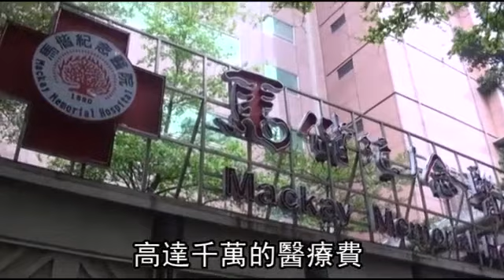妻千萬醫藥費 壓垮癡情翁--蘋果日報 20150101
【突發中心╱台北報導】無論什麼困境我都不放棄妳！台北市一名九十七歲老翁劉芹喜，十年前妻子因病癱瘓失智，長期住院療養，劉老先生為愛每天赴院陪伴，在她耳邊唱著年輕時追求她所唱的歌曲，期盼有一天妻子甦醒，未料夢想尚未實現，突遭醫院催討千萬元醫療費，劉芹喜因此病倒，如今只能臥病在床。

妻千萬醫藥費
壓垮癡情翁

真好
呵呵
他(唱)很清楚 他很清楚
他還有的時候有想一下
那他唱的這個是什麼
日本歌啊

97歲的劉爺爺口中唱著的
是他年輕時追求愛妻唱的日文歌謠
但是他的妻子10年前
因「缺氧性腦病變」癱瘓失智
臥床就像是植物人
劉爺爺當時幾乎每天
走到台北馬偕醫院陪伴
在愛妻耳邊唱情歌
希望愛妻有一天甦醒
一唱就唱了快10年
直到1年前
醫院催討近6年來
高達千萬的醫療費
劉爺爺因此操煩病倒
現在只能躺在床上
對著空氣唱
希望愛妻能隔空聽見這份思念之情

請外勞這個總共請了大概有...8年多了
也花掉不少的
五六百(萬)的積蓄也都花光了
現在就只剩下.
就只剩下這個房子
房子現在如果他們再有查封的動作還是怎麼樣
那我們不就...
逼我們真的走投無路

這樣房子會被扣押走
會啊
它們如果有這個
扣押的動作出來的話

台北馬偕醫院公關表示
家屬如果有還款困難
院方願意溝通協商解決之道